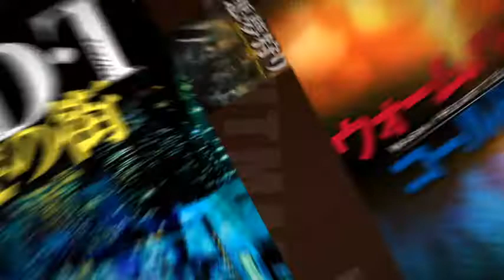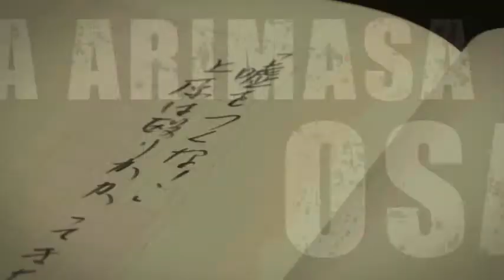大沢在昌氏の仕事場初公開！ ここから生まれた物語――仕事場潜入＆作品紹介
大沢在昌KADOKAWA作品電子書籍フェアを記念して、大沢氏の仕事場にカメラが潜入！
数々の名作はここから生まれた！？
電子書籍で読める作品と一緒にご紹介します。

【ラインナップ一覧】
‹KADOKAWAオフィシャルサイト›